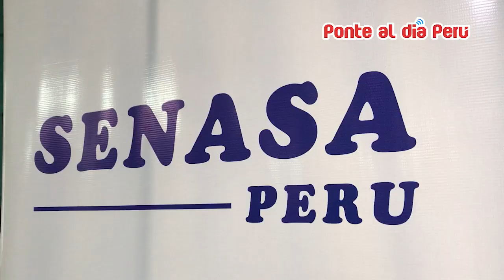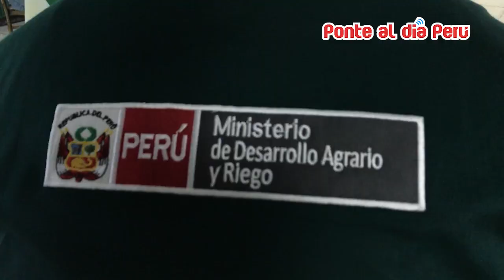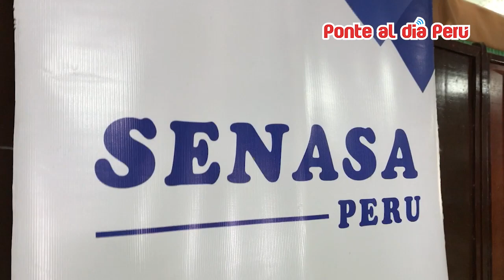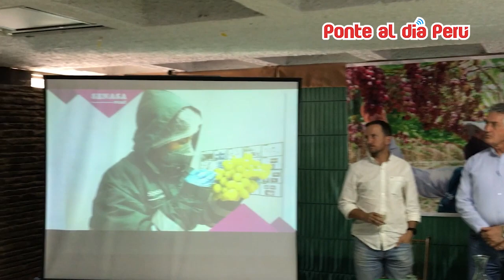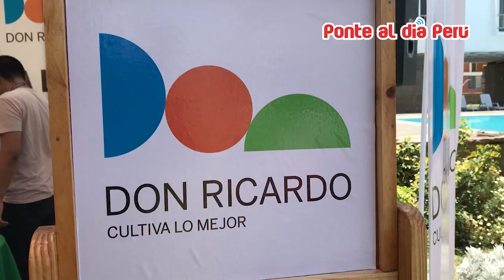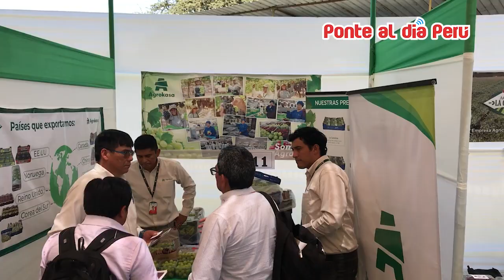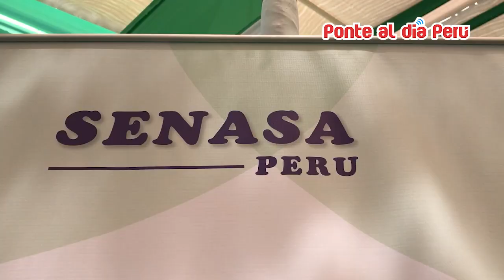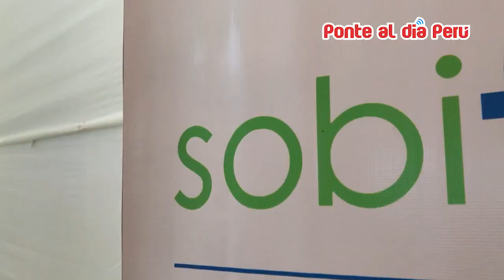Apertura de la campaña de exportación de uva de mesa en la región Ica